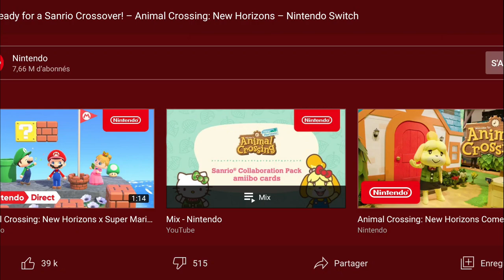6 NOUVEAUX HABITANTS ? Mise à jour SANRIO #4 | ANIMAL CROSSING NEW HORIZONS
Hey ! Vous en avez pensé quoi, de ce petit trailer ? ❤️ Perso je suis trop heureuse 🥺 Vite le 18 😭

Si le contenu vous plaît, n'hésitez pas à me le dire en commentaires, à laisser un like et à vous abonner (sans oublier d'activer la cloche pour être les premiers à regarder les prochaines vidéos qui sortiront !)

Mon code onirique (île d'automne) : DA-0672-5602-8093